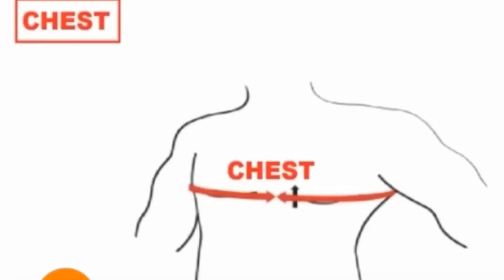✅AIRFORCE अभिनन्दन नहीं कर पाएंगे ये TODAY NEWS IN abhinandan varthaman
world amazing video world amaging facts ajab jagab
abhinandan pilot, abhinandan video, abhinandan wing commander
abhinandan wing commander video, abhinandan wing commander live,abhinandan wing commander interview ,india-pakistan,abhinandan varthaman release,wagah border live;india pakistan latest news ,india pakistan latest news,wagah border,iaf pilot released,abhinandan vartman in pakistham,pulwama reactions,imran khan in pakistan parliament,pak to release indian pilot,abhinandan wife,iaf pilot to release today wing commander abh,iaf pilot to release today wing commander abhI ,mig 21,